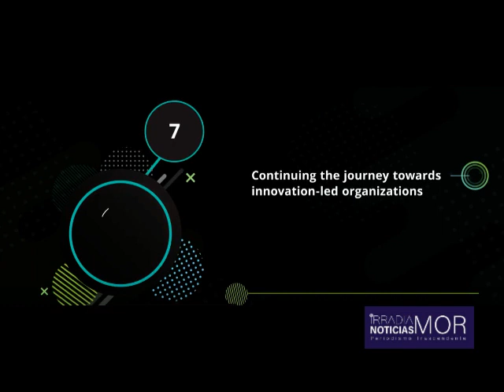TENDENCIAS 7 A 10 MINERIA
Siguiendo el camino hacia organizaciones impulsadas por la innovación
Si bien innovar ha sido, durante mucho tiempo, una necesidad en la minería, una serie de factores ocurridos recientemente deberían impulsar a las organizaciones a intensificar sus esfuerzos para alcanzar este objetivo.

Esto incluye nuevas prácticas de trabajo remoto impulsadas por el COVID-19 y la necesidad de encontrar nuevas formas de descarbonizar, entre otras. Las empresas mineras deben reestructurar y repensar los procesos para que puedan adoptar y beneficiarse de estos cambios, dejando atrás el enfoque tradicional.
Desbloqueando el valor a través de operaciones integradas
Las empresas de minería y metalurgia deben hacer un mejor uso de la transformación digital para impulsar una toma de decisiones integrada y efectiva. Este tema toma, hoy, una mayor relevancia, ante la importancia que han adquirido los temas ASG y una mayor presión, hacia las organizaciones del sector, por gestionar no solo su entorno operativo, sino también los desafíos sociales y regulatorios.
Cerrando la brecha de vulnerabilidad TI-TO
Tradicionalmente, las empresas mineras han centrado su ciberseguridad en áreas como Finanzas o Recursos Humanos, en lugar de en el terreno o en los sitios mineros. Sin embargo, con más dispositivos conectados, algunas de las vulnerabilidades cibernéticas más grandes de la industria están relacionadas, ahora, con la tecnología operativa, los sistemas de control industrial y los sensores.

Como muchas empresas mineras se encuentran al comienzo de sus viajes digitales, es importante dedicar tiempo, atención e inversión para garantizar que las operaciones no queden expuestas en el futuro.
Preparando las operaciones para el cambio climático
La mitigación es solo una pieza en el rompecabezas cuando hablamos de cambio climático. Las empresas mineras deben prepararse para los impactos físicos que esta problemática puede producir en sus negocios y operaciones, e incluso más allá de sus propios sitios de alcance (como eventos meteorológicos que interrumpen los corredores de transporte clave). Las herramientas digitales pueden ofrecer información que ayude a abordar estos riesgos.